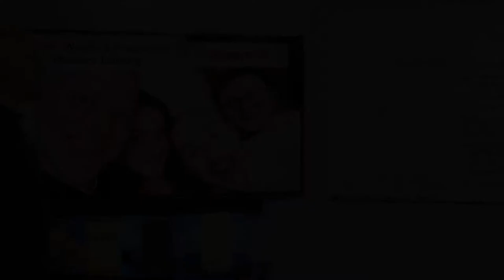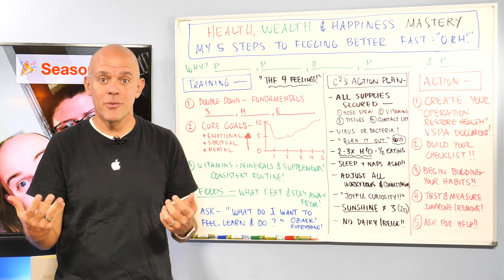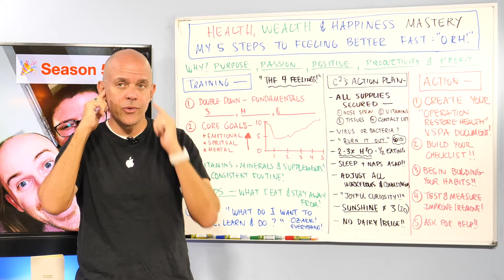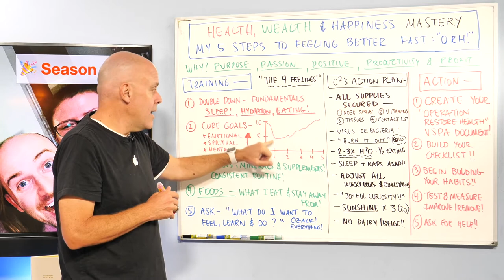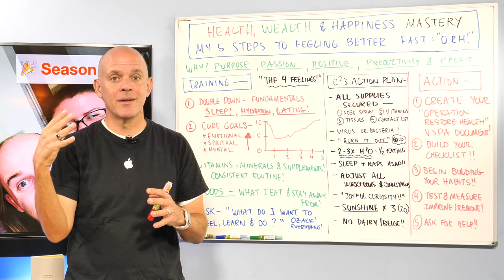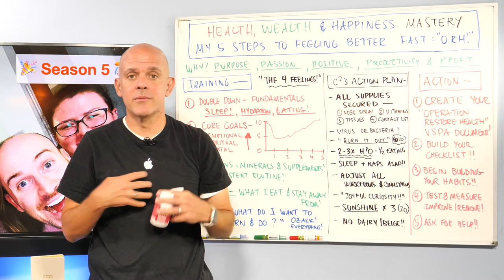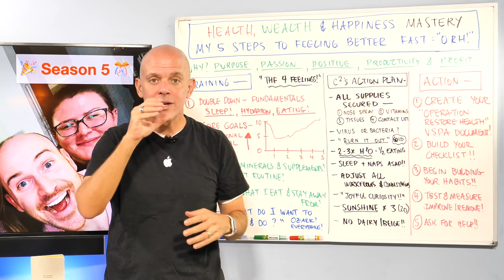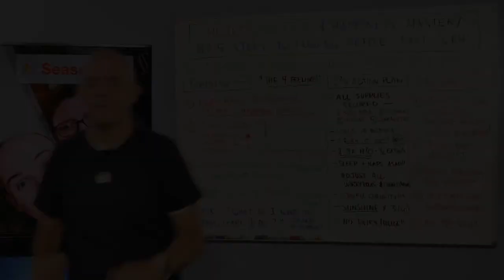My 5 Steps to Feeling Better Fast - Operation Recover Health - Health, Wealth & Happiness Mastery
Do you have a system, or even a checklist, to follow if you feel you're getting sick?

Once the pandemic started, I worked with 3 professionals to dial up my "Operation Recover Health" process (tested & measured over the last decade) to accommodate for Covid (and viral infections) - and in this training I break it all down for you!

RELATED LINKS —

MY FAVORITES —

* Zinc Balance - Jarrow
* Magnesium - Swanson
* Vitamin C - Pure Radiance
* Vitamin B12 (Meth) - Jarrow
* Vitamin D3 - Nature Made
* Vitamin K2
* NAC Sustain
* Oregano Oil - Nature’s Way
* Sambucus Elderberry with Zinc + Vitamin C
* HobNob (British Cookie)
* Qualia Mind
* Vega Sport Protein
* VegaOne All-In-One
* Amazing Grass - Akaline & Detox
* Ricola Dual Action
* Afrin Nose Spray

Let's DIVE DEEP on proven ways to grow your ability to DREAM BIG, Create an Amazing VISION AND live your BEST life!

Choose how FAST you want to GROW with us —

Other links to help you CRUSH IT!

* Join Create Success for Life (CS4.LIFE) to add accountability, growth to fast forward progress in your life

Ready to LEVEL UP the quality of the RELATIONSHIPS in your life?

— First, take care of you by feeling your best through the 10 Day Health, Wealth & Happiness Challenge

Ready to find out how to 10x building competency, skills & wisdom?